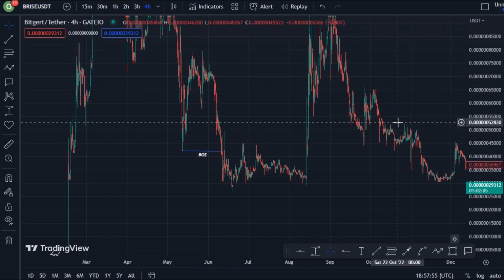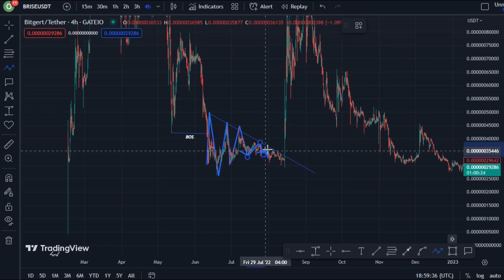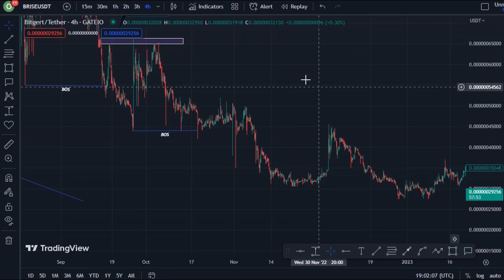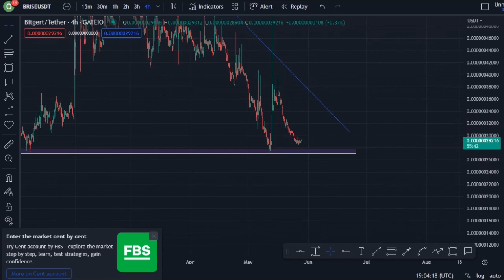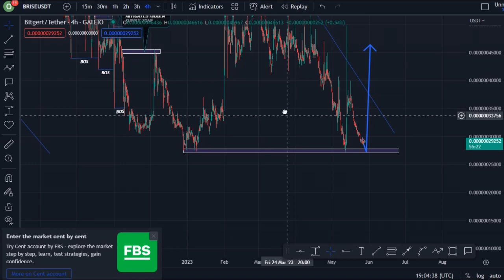REVEALING BITGERT COIN TECHNICAL DAILY PRICE PREDICTION || BRISE CRYPTO NEWS UPDATE LIVE!